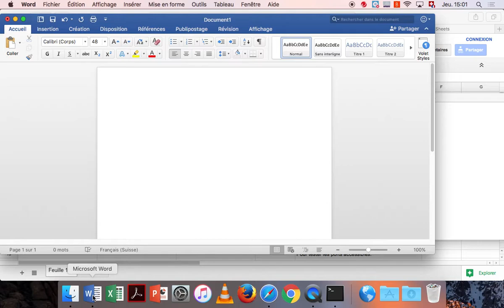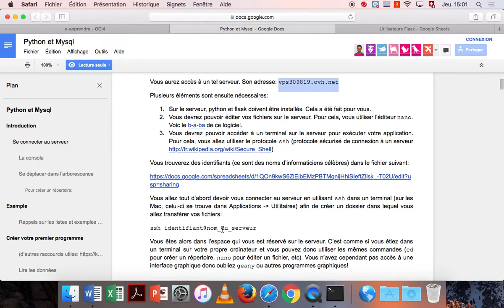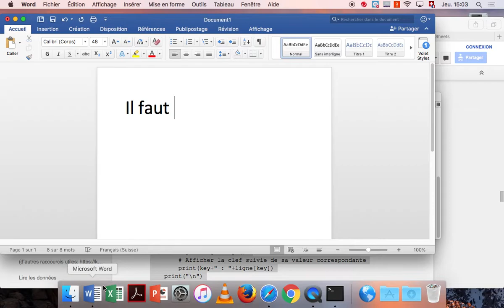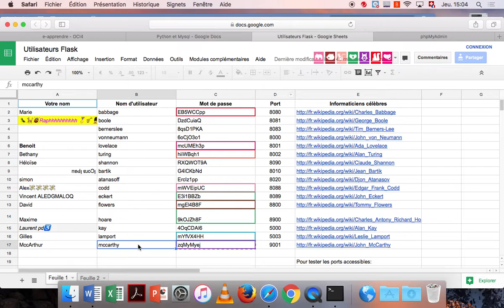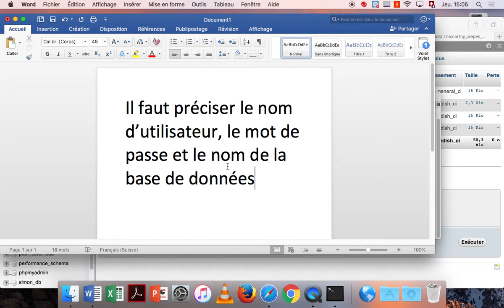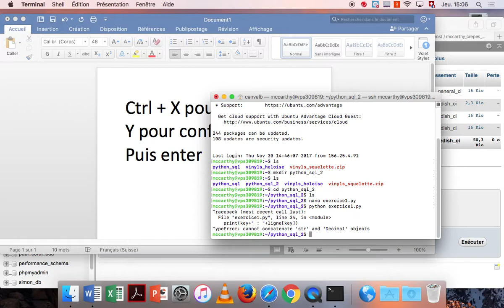Mysql python comment se connecter